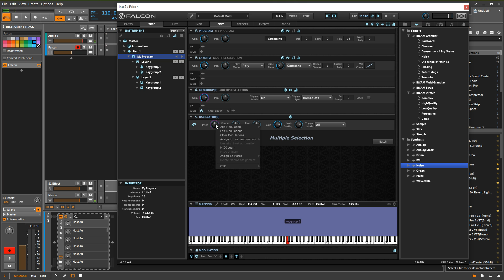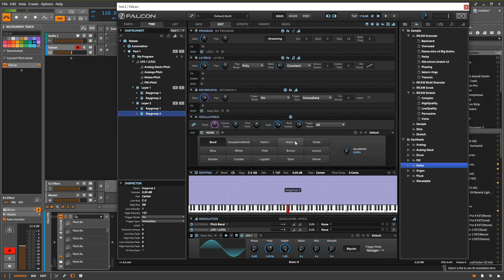UVI Falcon: Understanding the Architecture - Modulation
Modulation in Falcon can get confusing. This video will hopeful help you understand the logic of what is going on.